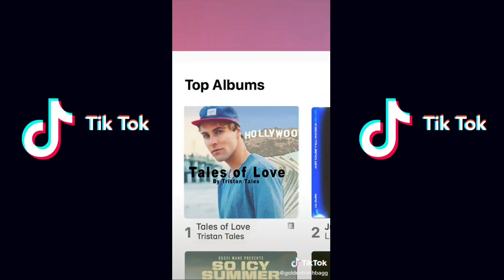Kiss My Bestfriend For First Time Tik Tok 2021